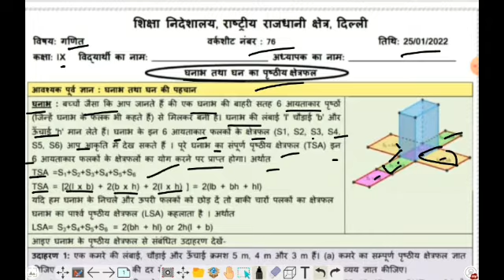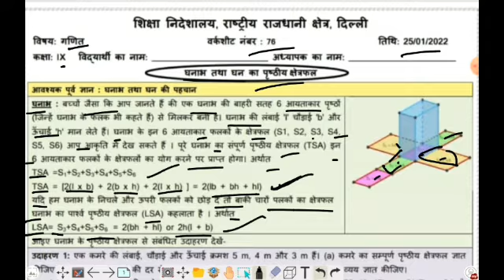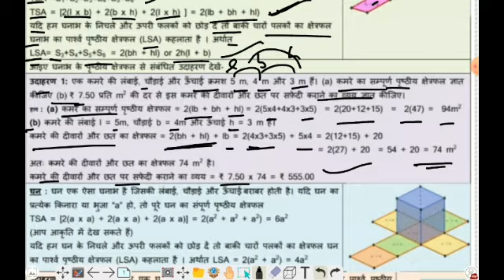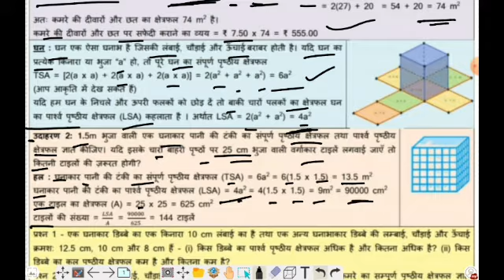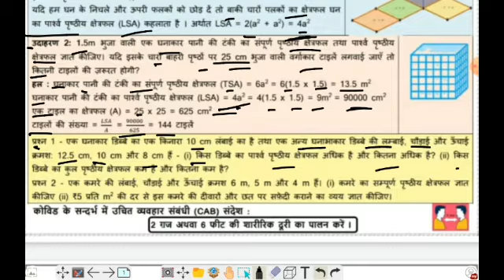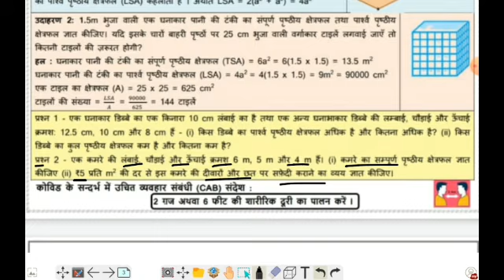class 9th maths worksheet 76 hindi Medium (25/01/2022)